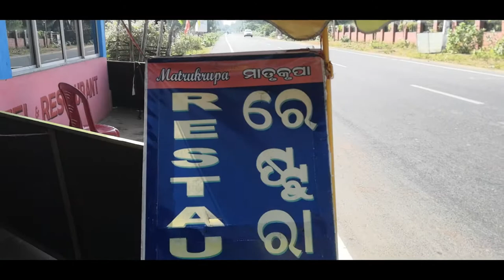A Trip to Puri | Jagannath Temple | Silisonu Daily Vlog